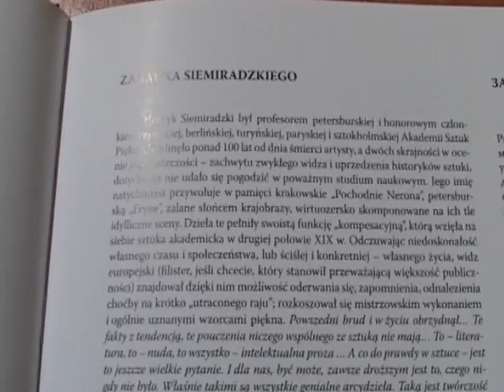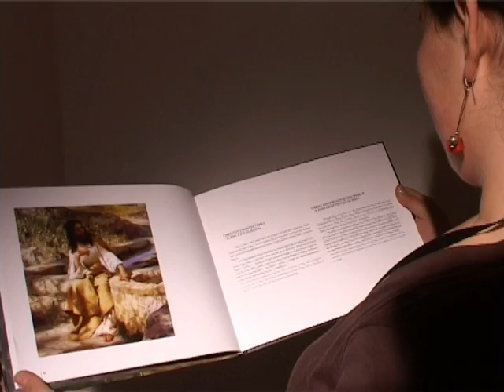Siemiradzki nieznany - Muzeum Regionalne w Stalowej Woli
W Muzeum Regionalnym w Stalowej Woli obejrzeć było można niezwykle interesujący zestaw prac znakomitego malarza, z których części nie widziano w Polsce od kilkudziesięciu lat.